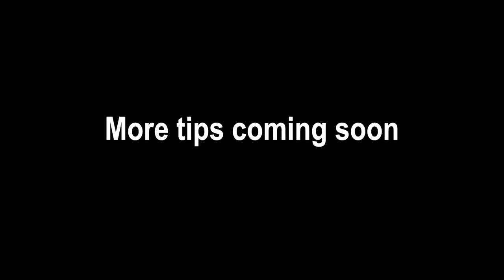Scuba Tip: Try Underwater Photography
This is a short video designed to show the simplicity of underwater photography.